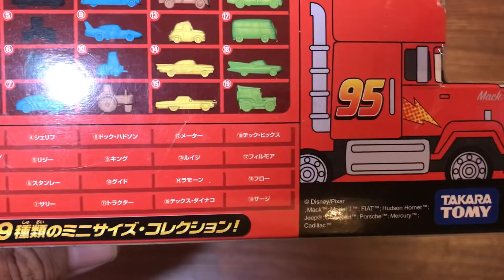Disney Pixar Cars Keshi / Rubber Figures Takara Tomy - NO UNBOXING